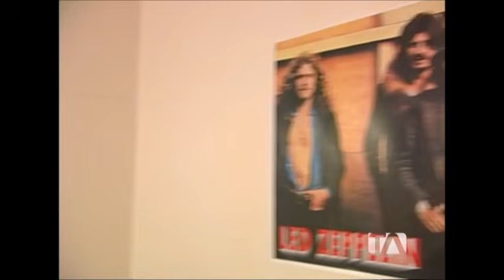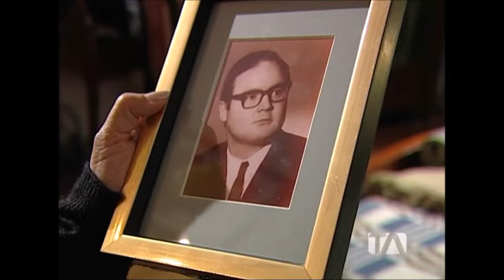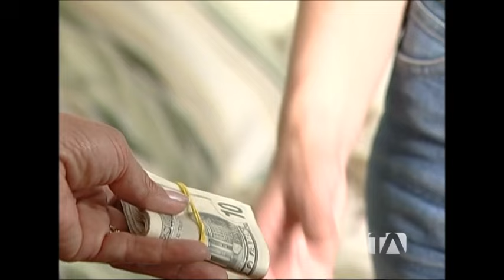Historias personales - El cuarto de servicio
Una madre consentidora permite que su hijo ya adulto se reuna con su amante dentro de casa mientras que se casa con una mujer poco agraciada por intereses personales. Con Irina Gamayunova y Martha de Salas. (Meche)